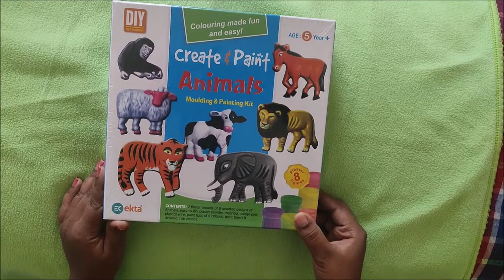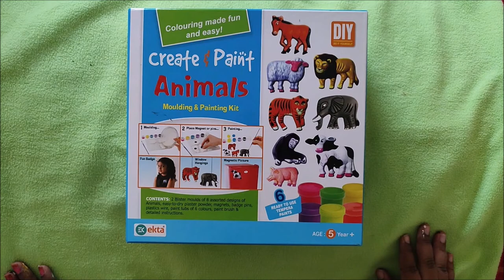Create & Paint Animals | DIY for 5yr+ | Moulding & Painting kit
2 Blister moulds of 8 assorted designs of Animals, easy-to-dry plaster powder, magnets, Badge pins, plastic wire, paint tubs of 6 colours, paint brush.

It's fun while doing the Animals and painting those will add concentration to do it perfectly.

Colour Combination:-
Green = Yellow + Blue
Orange = Yellow + Red
Sky Blue = Blue + White
Lime Green = Yellow + Little Blue
Brown = Red + Yellow + Little Black
Turquoise = Blue + White + Little Yellow
Purple = Blue + Red
Pink = Red + White
Elephant Gray = White + Black

NOTE: Do not pour the powder down the sink or bathtub as it may clog the drain.